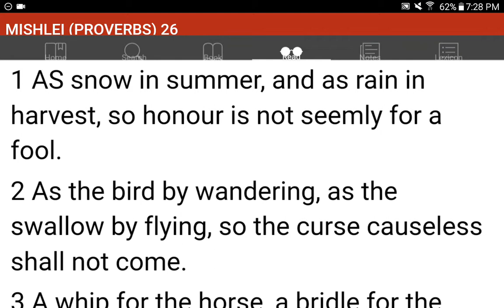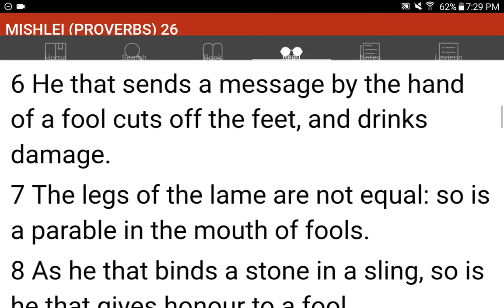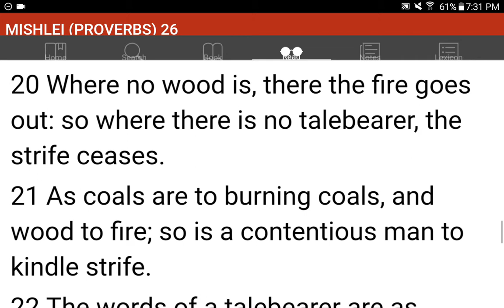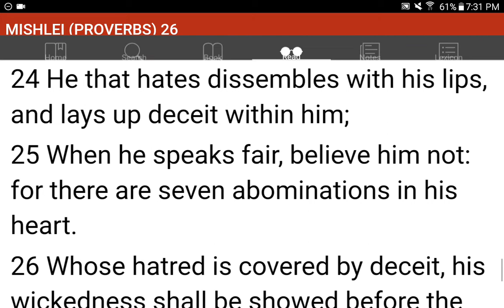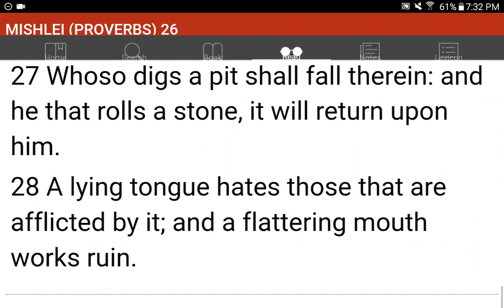💜h?™ "What's the MOST HELPFUL & SIMPLEST WAY that WORKS?"™ GIVE 1P/Month NOW! GCash